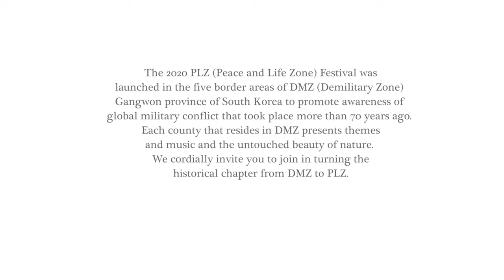철원 소이산 바하 무반주 첼로(2020 PLZ 페스티벌 영상)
요한 제바스티안 바흐 (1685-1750)
무반주 첼로 모음곡 1번 프렐류드
Suite For Solo Cello No. 1 In G Major BWV. 1007
I. Prelude

첼로: 이정란
Cello: Jungran Lee

이 영상은 2020년에 진행된 PLZ페스티벌 중 발췌한 공연실황 영상입니다.
PLZ페스티벌은 강원도 접경지역의 야외에서 자연과 사람, 그리고 음악이 어우러진 30여회의 공연을 진행하며 현장의 소리와 모습을 담았습니다.

 - PLZ페스티벌의 모든 공연은 100% 현장 실황 녹음입니다.
 - 영상 속 포격훈련음을 비롯하여 바람소리, 새소리 등 또한 100% 현장음입니다.
 - 야외 장소와 기후 등 완벽한 연주 컨디션이 아니었음을 참고해 주시길 바랍니다.
 - 경우에 따라 반복 연주한 영상을 필요에 의해 교차편집하기도 하였습니다.

영상속 연주자들을 비롯하여 PLZ페스티벌과 관계된 모든 사람들이 최선을 다해 준비하였습니다.
영상을 보시고 응원의 한마디라도 댓글로 남겨주시면 2021년 PLZ페스티벌을 준비하는데 큰 힘이 될 것 같습니다.

감사합니다~!

The PLZ Festival have featured the ‘real’ sound and scenery with more than 30 performances of nature, people, and music in the open air near the border of Gangwon-do which is crossed by the demilitarized zone(DMZ).

Please note the following information for the video posted for PLZ Festival.
- All videos were made of 100% Onsite recordings from PLZ Festival which includes the sound of artillery training, wind, and even the birds.
- Please kindly note that it was not in perfect condition, such as outdoor location and climate.
- In some cases, repeated images of performances were cross-edited as needed.

PLZ Festival would like to express our great appreciation towards our performers and people who have involved in this project for their hard work.

Your comments and suggestions would be greatly appreciated for the 2021 PLZ Festival.